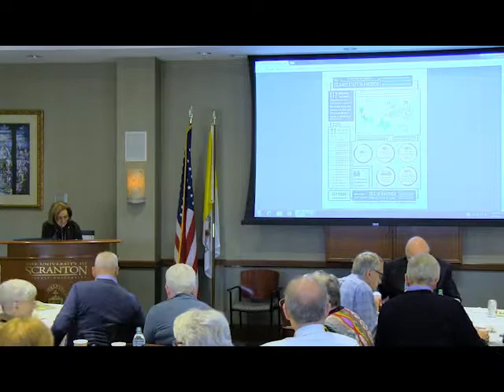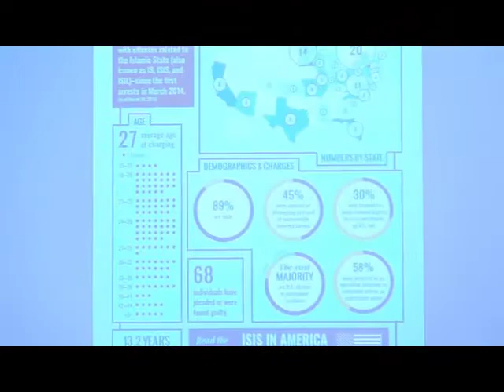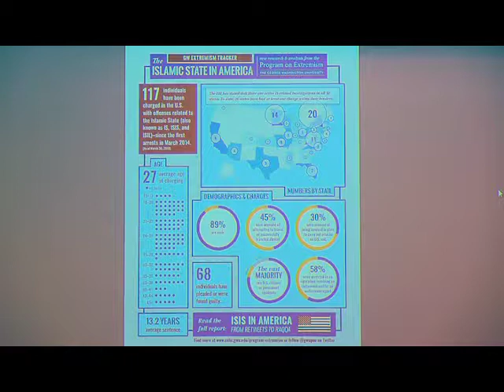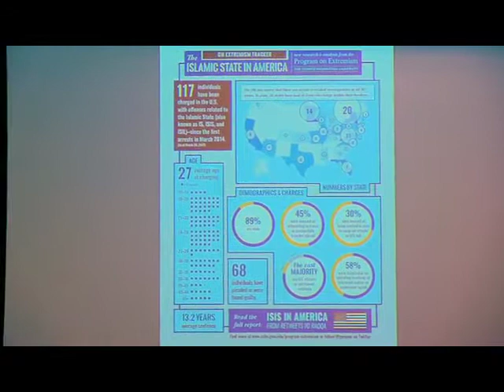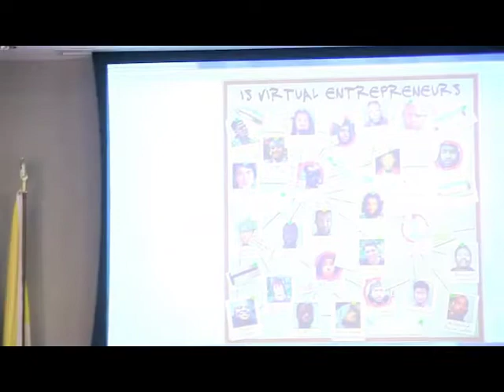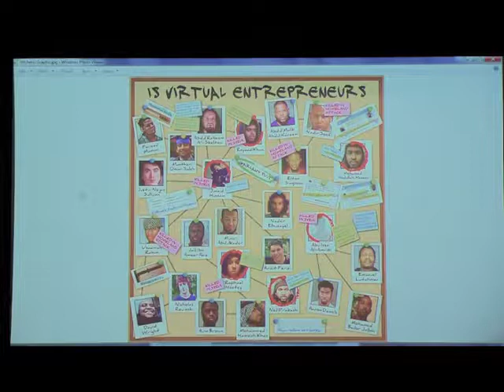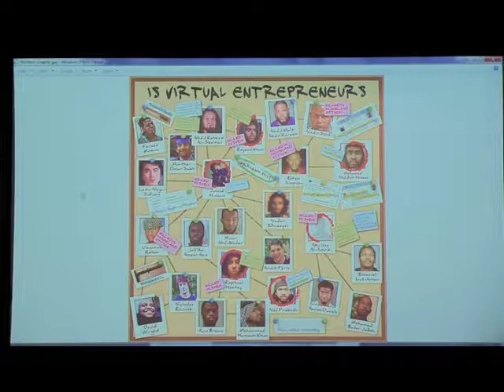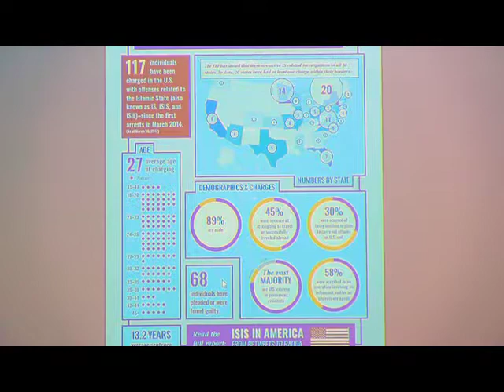Isis in America: From Retweets to Raqqi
On April 3, 2017, The University of Scranton’s Schemel Forum hosted Alex Hitchens, Program on Extremism at George Washington University for a talk titled Isis in America: From Retweets to Raqqi. This lecture describes the nature and dynamics of the current ISIS-related mobilization in the United States. Hitchens explores the reasons why a few hundred young Americans have gone abroad to join the forces of the self-proclaimed Caliphate and a few have carried out terrorist attacks against their homeland.